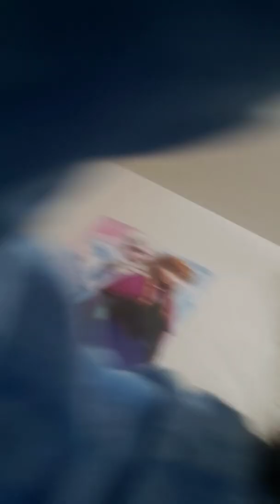Scarlett talk about tiktok while your on a clock